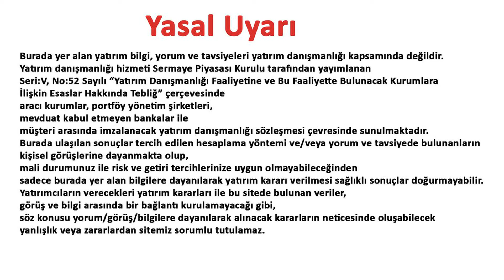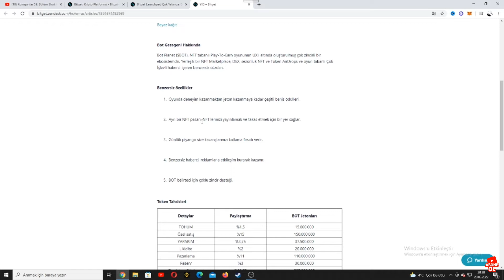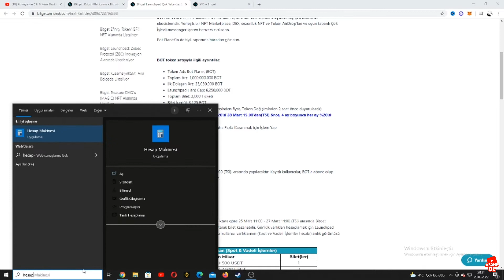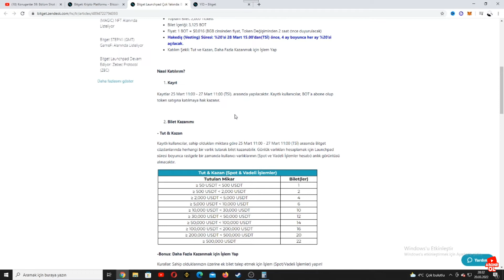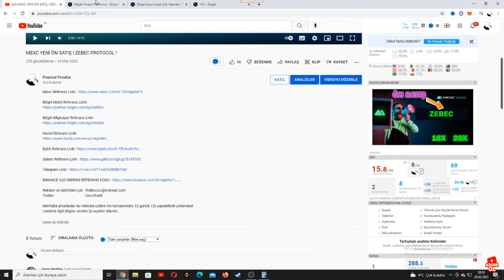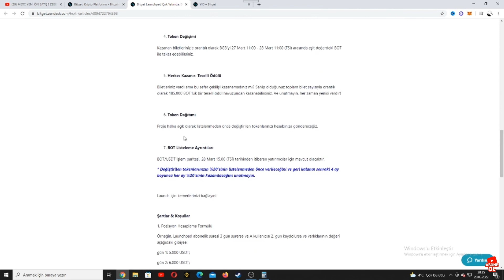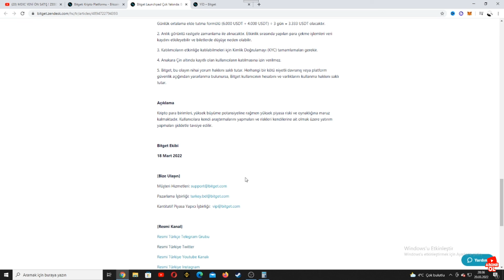BİTGET YENİ ÖN SATIŞ GELİYOR ! BOT PLANET LAUNCHPAD !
Merhaba arkadaslar bu vıdeoda sızlere bitget borsasındakı yenı on satısla ılgılı bılgıler verdım İyi seyirler dilerim..